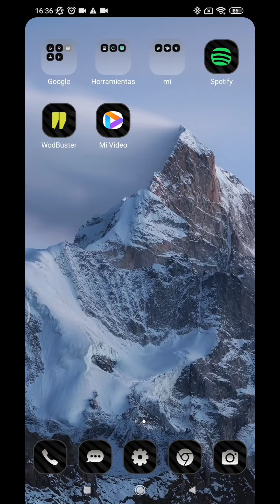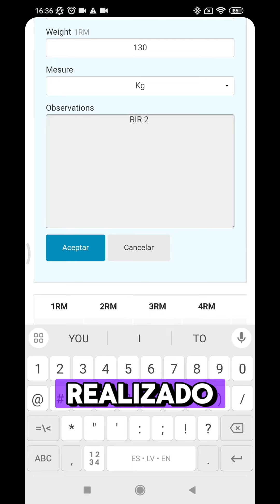📱 WODBUSTER 📱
🙋‍♂️ Hoy me paso por aquí para hablaros de Wodbuster, la aplicación con la que puedes reservar tus clases, pero también registrar tus entrenos día a día 🏋️‍♀️.

👉 Esta gran ventaja que te ofrece Wodbuster te permite llevar un control exhaustivo de tu evolución en el entrenamiento ✅, pudiendo ver tu posición con respecto a otros compis y así animarte a seguir avanzando 💥💪

Quédate hasta el final, que te enseño cómo se usa ☺️💫

o contactando con nosotros en

Estamos aquí para ayudarte en lo que podamos, ¡Empecemos!